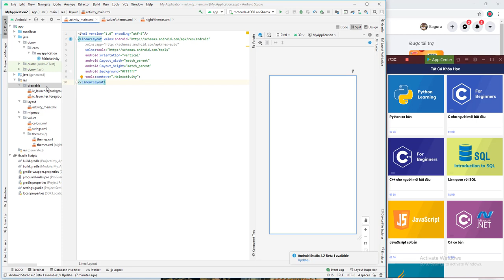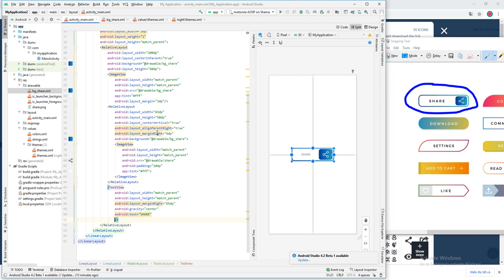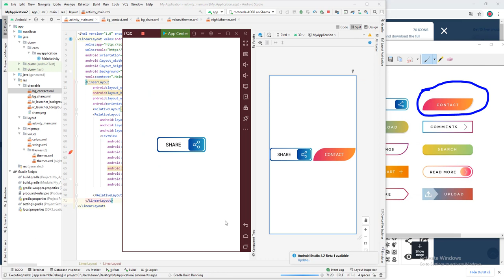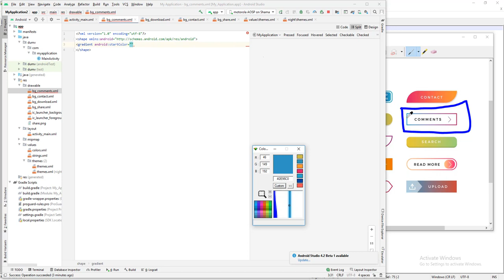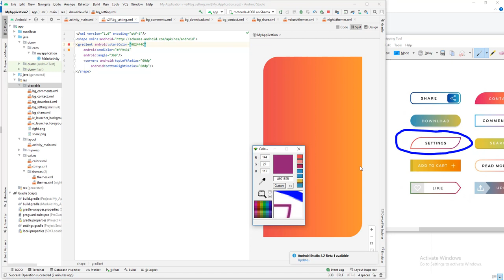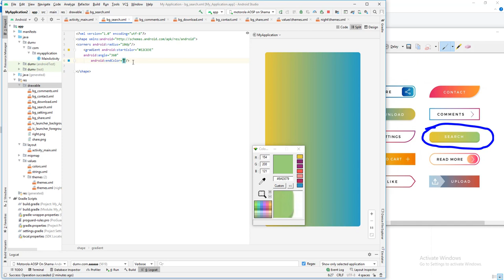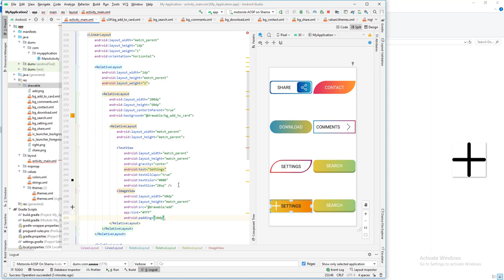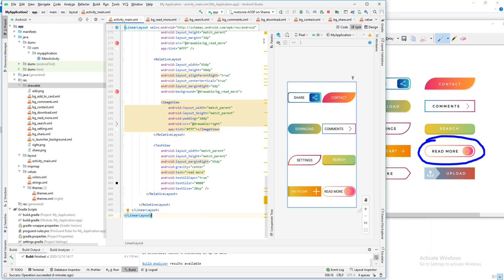Android studio create 8 button style beautiful